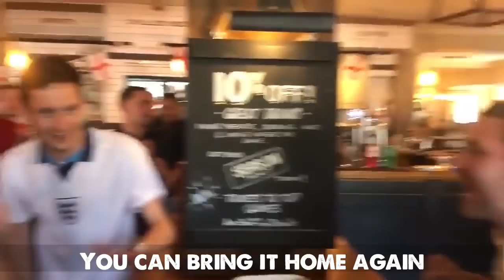New England song for Gareth Southgate at the World Cup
New England song for Gareth Southgate